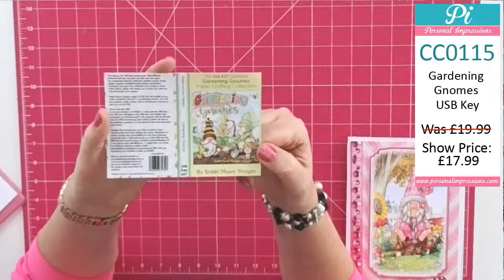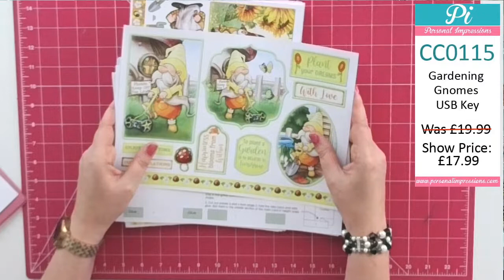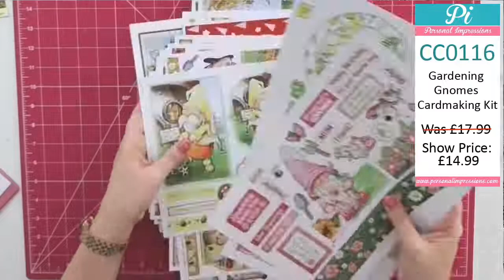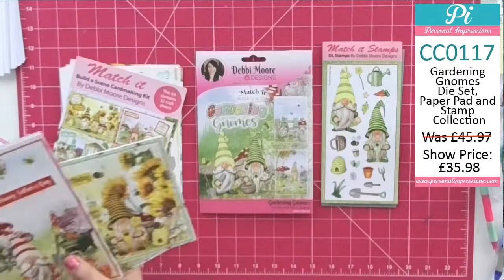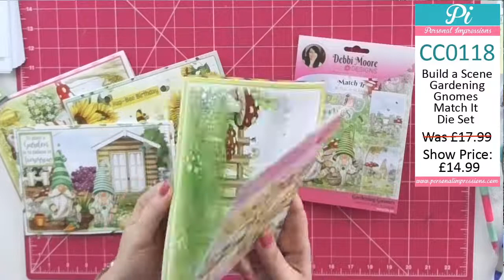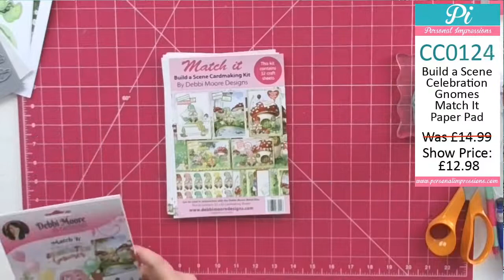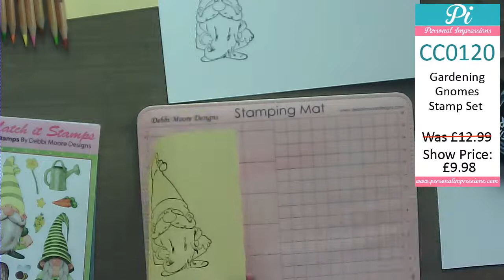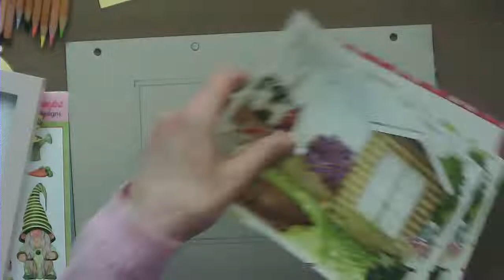Craft and Chat Thursday - Gardening Gnomes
Craft and Chat Thursday - 19th May 2022